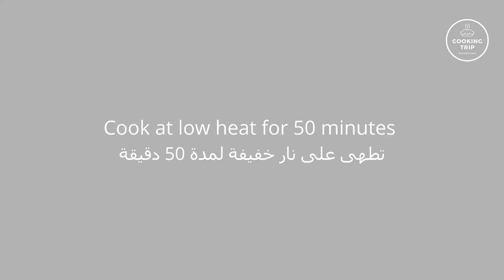Chocolate Cake Only 3 Ingredients [No Oven]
How To Make Chocolate Cake With Only 3 Ingredients - Without Oven, no flour and no eggs. Slice Cake, Chocolate Cake, Oreo chocolate slice cake, slice Chocolate Cake, Oreo Biscuit Cake, in 3 ingredients Perfectly Super Soft, Moist.

A perfect treat to your family that you can prepare only with 3 ingredients. A very soft chocolate cake using oreo biscuits, baking powder and some milk; Simple ingredients without using an oven.
Cake Oreo au chocolat 3 ingrédients  seulement [sans four]
 كيك أوريو بالشوكولاتة، 3 مكونات فقط | بدون فرن

▶ Ingredients :

28  OREO Cookies
1 tsp Baking powder
250ml Milk

Optional topping : Chocolate ganache (130ml Whipping cream + 130g Dark chocolate)

NB: (tsp= tea spoon ; Tbsp= Table spoon)

🤍 If you like the video check out the rest of - Cooking trip Channel :

See you soon, in another tasty video ! XoXo !